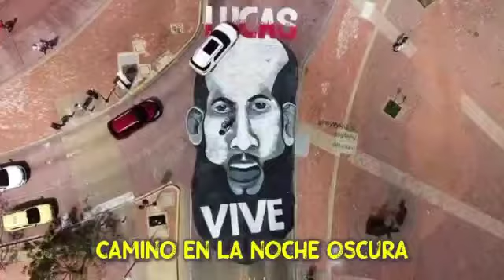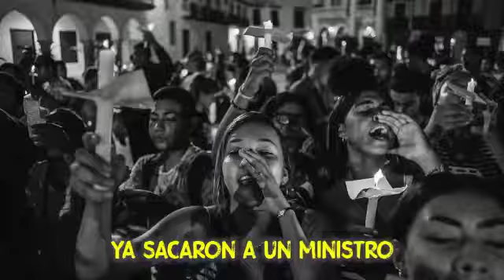11 de mayo de 2021